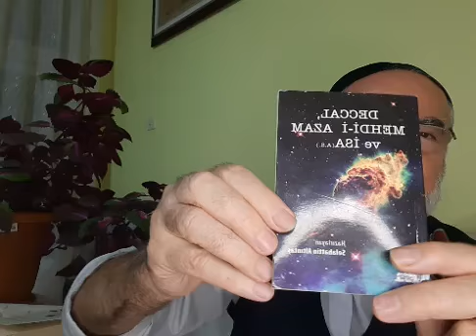Cemaatler misyonlarını tamamlamışlardır